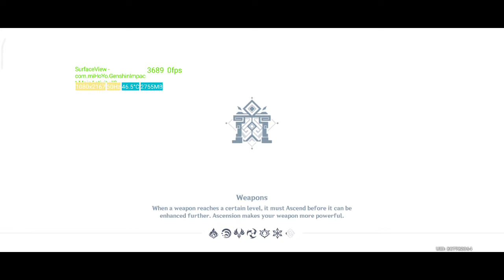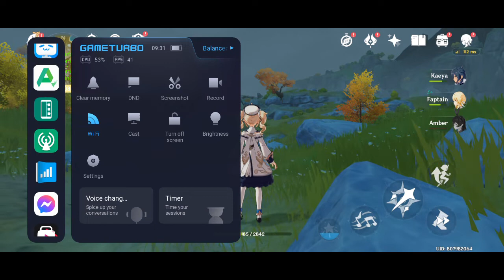REDMI NOTE 10 5G | Dimensity 700 | 8GB/128GB| Max Settings Genshin Impact Test | MIUI 12.5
Game Test